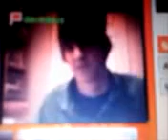Davedays Singing "In The Jungle" Live on Stickam